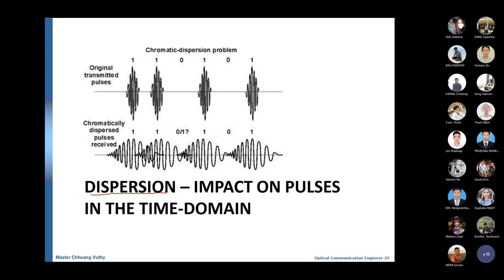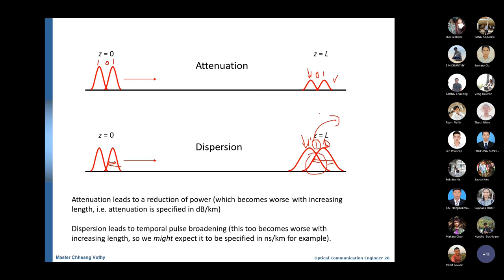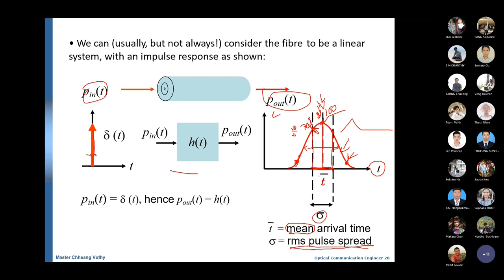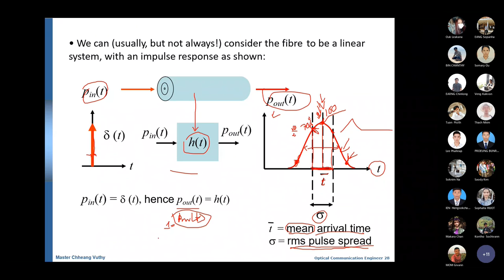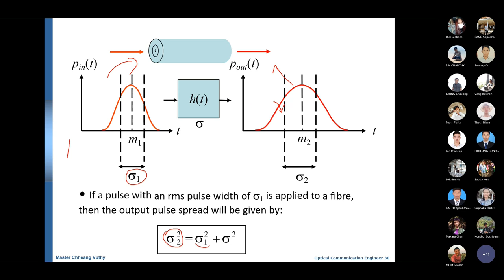Optical-Lecture3_Ep05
Optical Communication